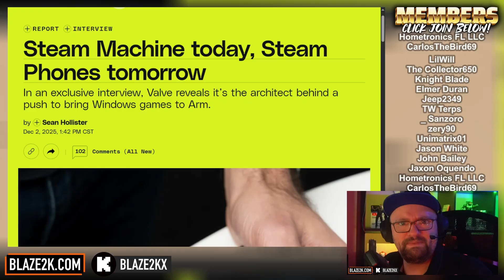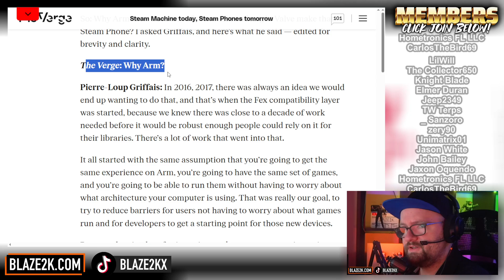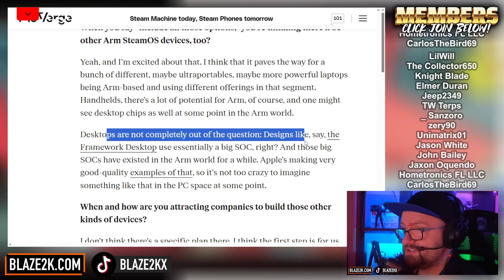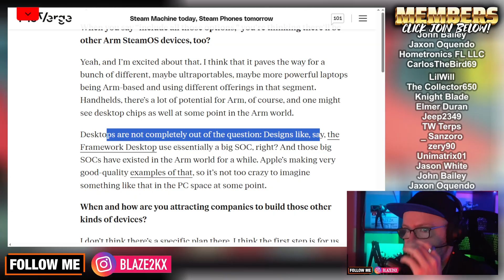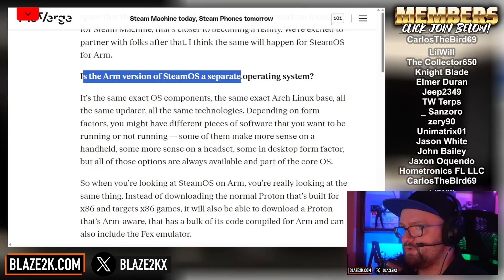Steam Deck 2 Plans Revealed.... by Valve?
💪 BEST STEAM DECK ACCESSORIES

We dive into Valve's potential game-changing shift toward ARM chips for handheld gaming, sparked by Pierre-Loup Griffais' insightful Verge interview. Could the next Steam Deck run on ARM for insane battery life and efficiency? We explore how ARM's power-per-watt advantages shine in portables, the Steam Frame headset as Valve's real-world ARM testbed, FEX/Proton translation magic making x86 games run seamlessly, and my optimistic speculation on a true generational leap for Deck 2 – perhaps in 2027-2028 when silicon catches up. It's early, but the potential for all-day untethered gaming has me quietly hyped!

👉🏻 THE BEST TECH
🔥 BEST PS5 DEALS
💪 BEST STEAM DECK STUFF
😴 BEST SMART RING USE CODE: BLAZE2K10
🎮 BEST TV

🥇 BE A BLAZE2K VIP - JOIN 🥇 (or click join below the video)

📱📸 MY GEAR 💻🎧
► Steelseries Arctis Nova 7X Headphones
▶ Sony ZV1 Camera
▶ Elgato Wave 3 Mic
▶ Stanley Mug
▶ Macbook Pro
▶ LG OLED TV

❤️ My FAVORITE Amazon stuff ❤️
▶ Steam Deck

* I may make a small referral commission off of products purchased via links on this channel!